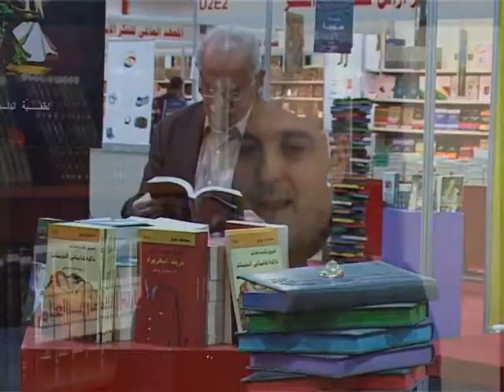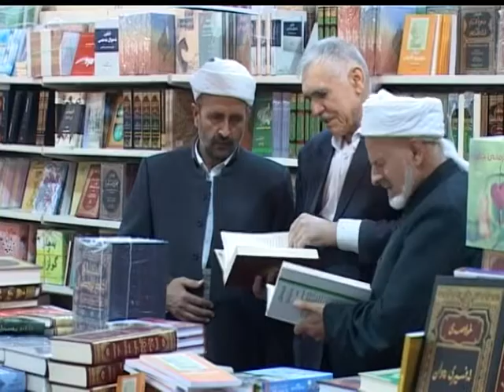rebin hussin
Chezhy  xwendnaway  kteb la sardami taknalozhya